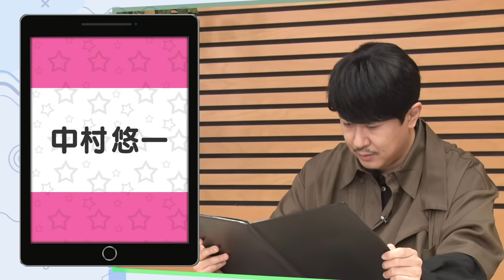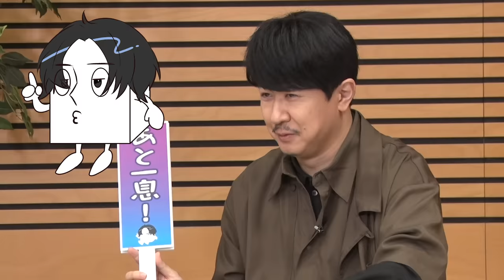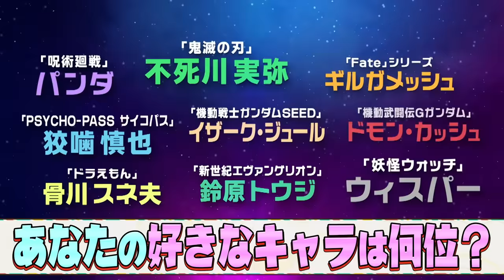【杉田智和】瞬時に声優モノマネ!藤原啓治/中村悠一/石田彰/子安武人etc…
武内駿輔MC「おねだり！声優フェス」
今までにない声優イベントの開催を目指し武内駿輔が色んな声優さんに出演オファー！

今回は杉田智和が声優モノマネ８変化で武内駿輔の結婚を祝福！
さらにサブMC土屋神葉の天然も発動？
…感想はぜひ おねフェス まで。

「おねフェス」イベント情報！
２０２３年２月５日（日）開催！
第１弾出演者発表…小野賢章＆関智一の出演が決定！
続報はイベント特設HPをチェックしてね！

これまでの声優企画はこちら！